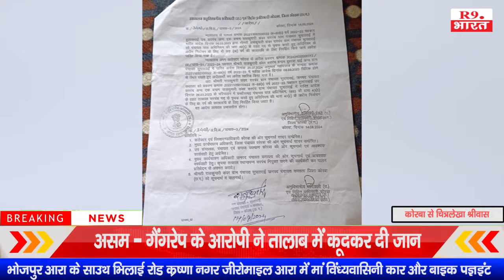भ्रष्टाचार के मामले में सरपंच राजकुमारी कंवर को हटाई गई